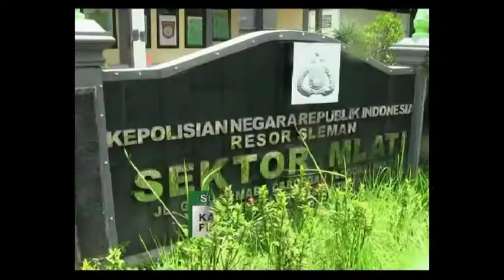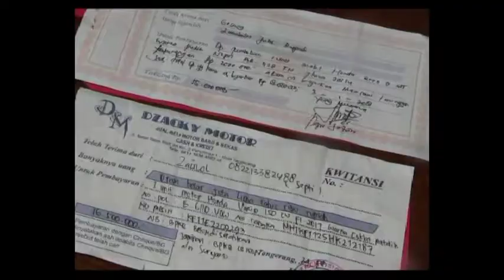KARYAWAN LEASING LAKUKAN KREDIT FIKTIF SENILAI RATUSAN JUTA RUPIAH - JOGJA TV